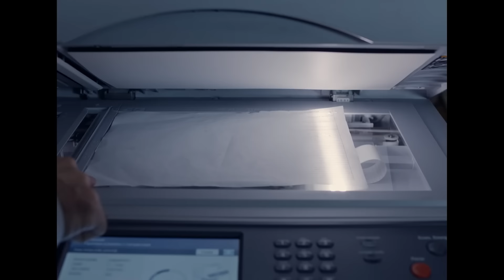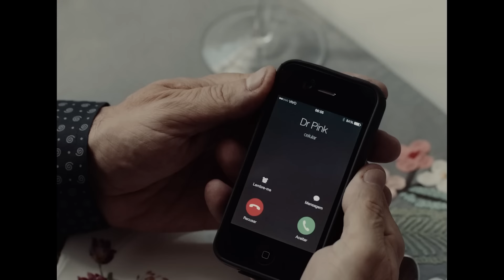O Lodo - Trailer Oficial (2023)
Manfredo, funcionário de uma empresa de seguros, se sente deprimido e procura um psiquiatra, o Dr. Pink. O médico afirma que ele tem um verdadeiro lodaçal dentro de si e quer saber de seu passado, mas há algo que Manfredo não deseja revelar e ele abandona o tratamento. O Dr. Pink passa, então, a persegui-lo, até mesmo em terríveis pesadelos. O passado volta de repente e a vida de Manfredo  se transforma num verdadeiro inferno.